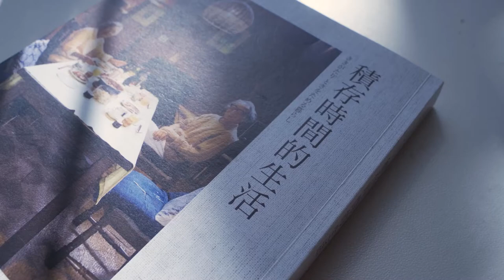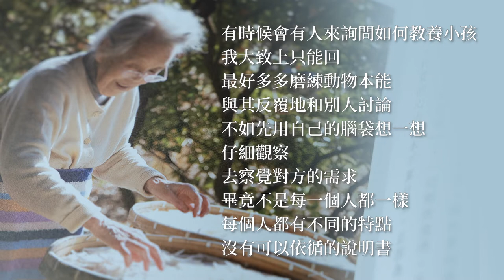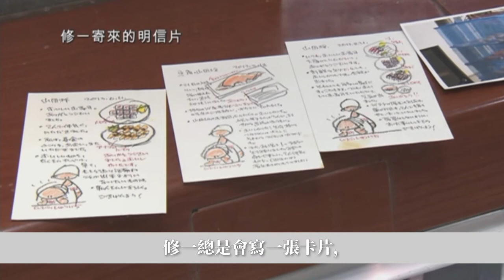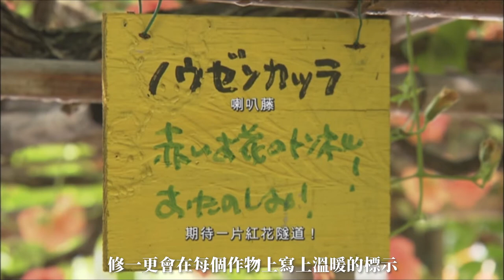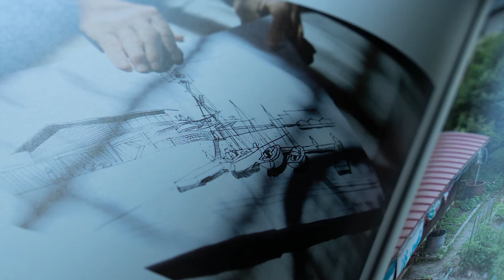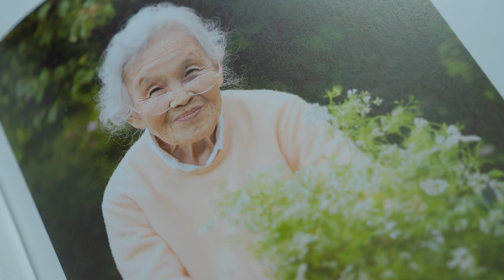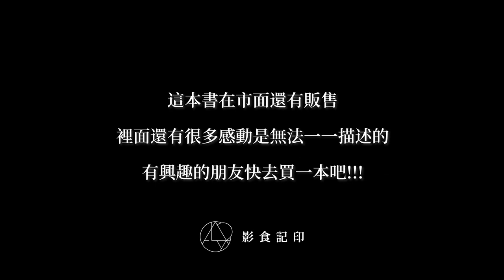積存時間的生活 - 人生果實！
頻道主皆有購買書籍及紀錄片DVD
製作影片的目的是為了推廣修一和英子的生活態度
如有侵權行為
請來信告知
我們會將影片移除!!